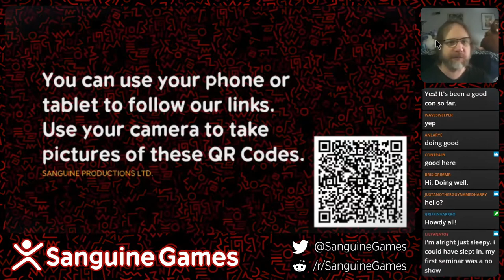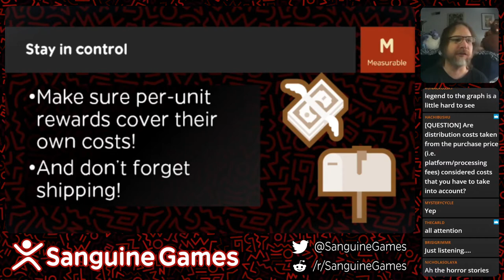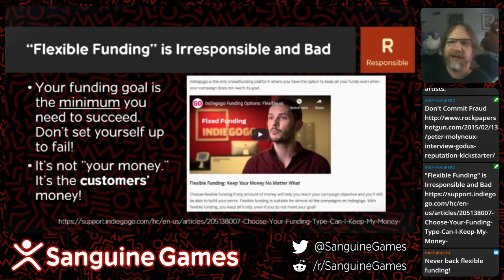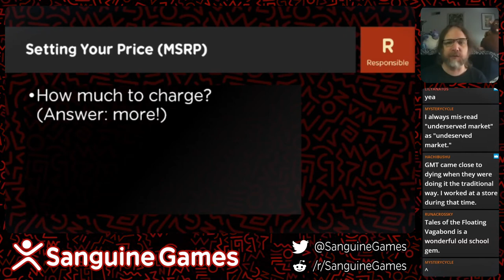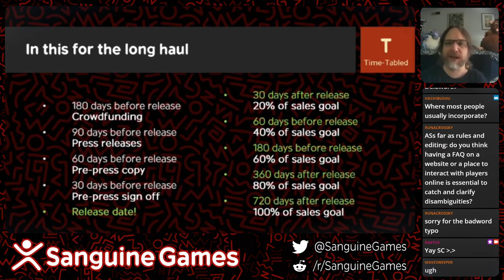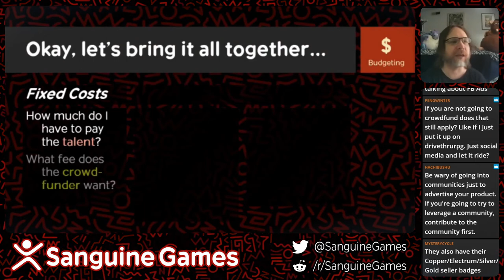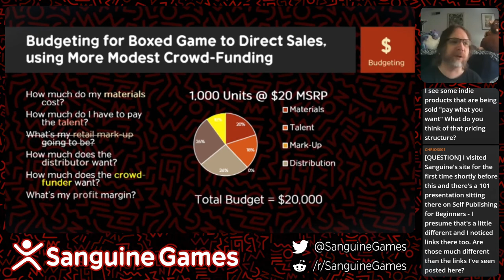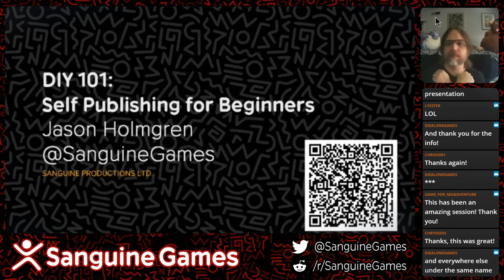Sanguine Games - DIY 101: Self Publishing for Beginners (GenCon Edition)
It’s always great to hear about how you’re working to make your dreams into reality...

-LINKS -
➤ Introduction
Google Sheets version of this presentation (doesn't look as nice)

➤ Reasonable
Don't Commit Fraud

➤ Time-Tabled
NanoWriMo

➤ Smart Budgeting
Google Sheets version of this budgeting worksheet